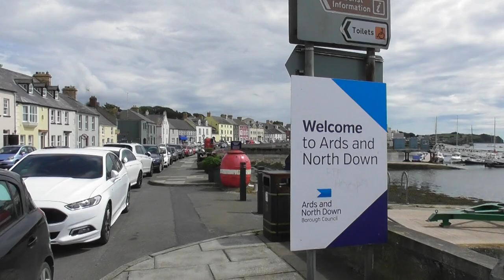I Forget Where I Am Watching the Strangford Portaferry Ferry lol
As anyone who watches my video will know, I do tend to get it wrong quite often. Today I got a bit mixed up about where we were!
Were we in Strangford or Portaferry? lol